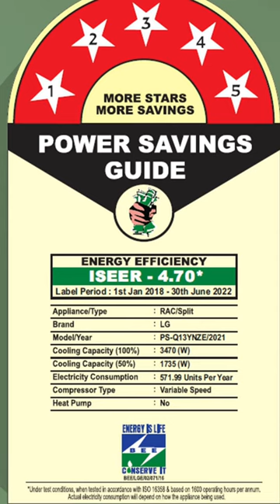Best inverter spilt AC LG in 2022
LG 1 Ton 5 Star AI DUAL Inverter Split AC (Copper, Super Convertible 6-in-1 Cooling, HD Filter with anti-virus protection, 2022 Model, PS-Q13YNZE, White

Details

Brand = LG

Model Name  = PS-Q13YNZE

Colour = White

Control Method = Remote

Core Material = Copper

👉Special Feature

Inverter compressor, Convertible, High Density Filter, Remote Control, Dust Filter, Adjustable, Auto Clean, Dehumidifier, Fast Cooling, Anti-bacterial FilterInverter compressor, Convertible, High Density Filter, Remote Control, Dust Filter, Adjustable, Auto

AI DUAL Inverter

The AI Dual Inverter predicts not only appropriate cooling capacity, but also sense room conditions, and it chooses the required fan speed, vane position and temperature settings.

Super Convertible 6-in-1 Cooling

LG Super Convertible 6-in-1 Cooling Air Conditioner is a perfect example to our air conditioning requirements as and when required

100% Copper Tubes with Ocean Black Protection

Special Ocean Black Protection applied on Copper tubes of both Indoor & Outdoor unit provides exceptional durability for the air conditioner in typical Indian regions affected from sand, salt, industrial smoke and pollutants.

Low Gas Detection

Low Gas Detection has several benefits, be it reducing inconvenience while trouble shooting or increasing durability which in return increase air conditioner’s life.
● Increase the lifespan of your Air Conditioner
● Easy trouble shooting
● Reduce inconveniences

Hi-Grooved Copper

High grooved copper pipes serves dual benefits of better heat dissipation of refrigerant & increasing the durability of pipe.

BENEFITS
● Inner grooved structure enables the oscillatory movement for better heat dissipation as it
increases travel time of refrigerant within
pipes.
● Grooves also strengthens the overall pipe
structure because of which they can withstand in high pressure.
● More efficient heat transfer, withstand higher pressure long term durability.

Smart Diagnosis System

Easy to understand error notifications and remote diagnosis help you correspond with the nearest LG service center and solve the problem instantly.

Super Silent Operation

Almost noiseless operation ensures complete peace of mind and comfort.

Auto clean

Just Turn on Auto Clean and your heat exchanger will dry. So there’s no scope of bacteria and mold forming in it.

HD Filter with Anti Virus protection

LG DUAL Inverter Air Conditioner now comes with an ‘Anti-Virus’ protection layer fitted HD Filter. The filter mesh is coated with Cationic Silver Ions (AgNPs) that deactivates more than 99% Virus# and bacteria* in contact. To be precise, it demobilizes up to 99.76% Virus# and up to 99.99% bacteria* cleansing.